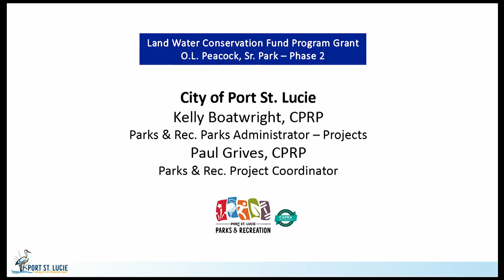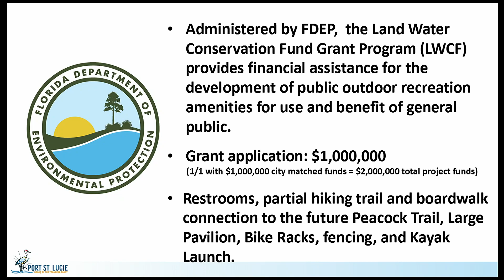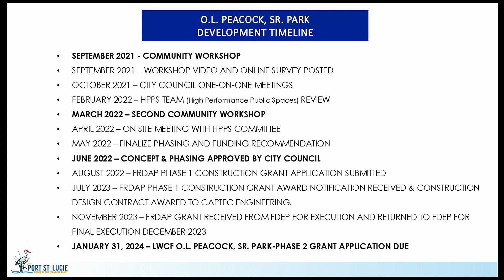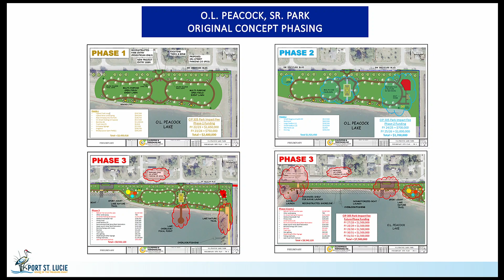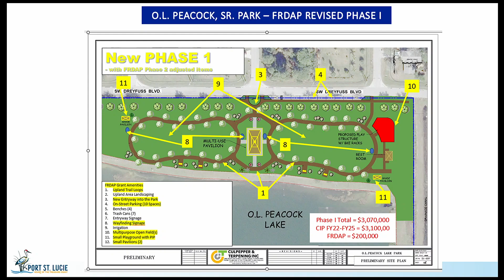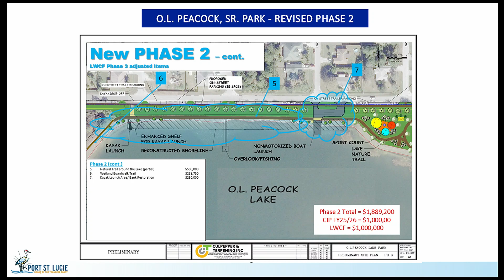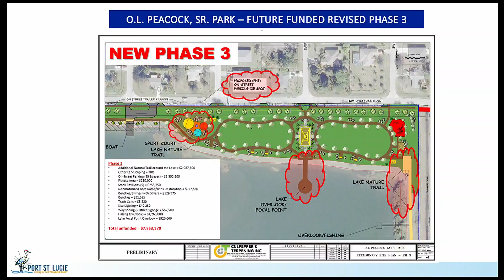O.L. Peacock Sr. Park - Land Water Conservation Fund Grant Program - Thursday, January 25, 2024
The City of Port St. Lucie is hosting a virtual meeting for the sole purpose of discussing a proposed application to the Land and Water Conservation Fund Program (LWCF) for the development of O.L. Peacock Sr. Park Phase 2. The LWCF program is administered by the Florida Department of Environmental Protection (DEP) on behalf of the US Department of the Interior, National Park Service.